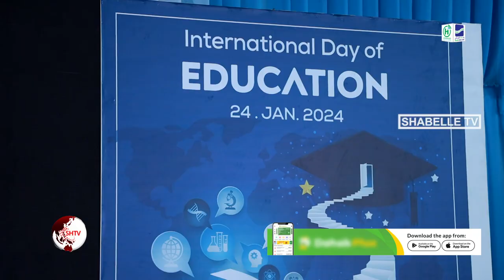Jaamacadda Nabadda ee UP oo Muqdisho ku qabatay xaflad ay ku qalin-jabinayeen arday dhameysatay...